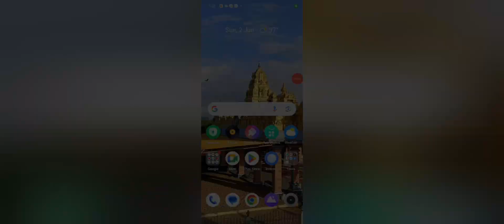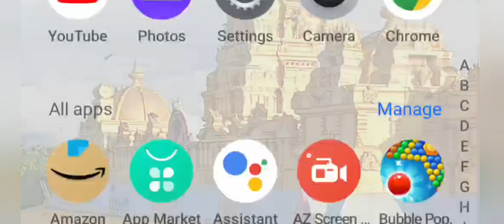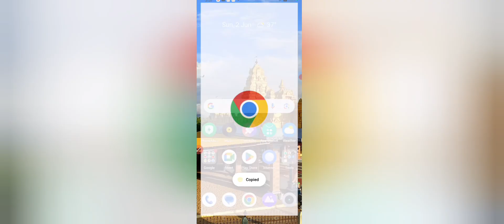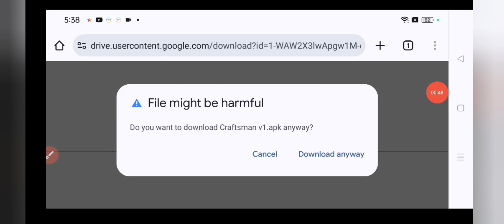How to get OLD CRAFTSMAN version back!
Music used is NCS Firefly and NCS Eclipse

Do you want to get the old version of Craftsman back? Version 0.14.0 and 0.15.10 Minecraft copy's with server support. Play with friends!

LINKS:-
Craftsman 0.14.0